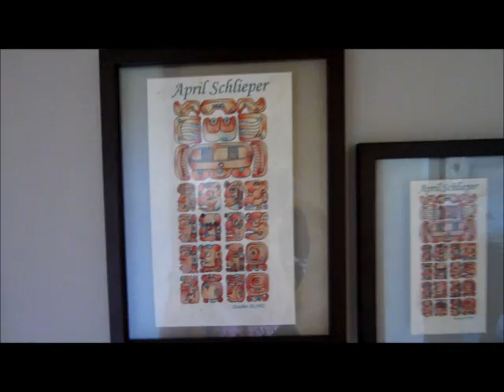Day 84 ~ Hot Boxin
Why does a cat like to lay in hot windows?  They have a fur coat on. Its like sitting in a small oven.